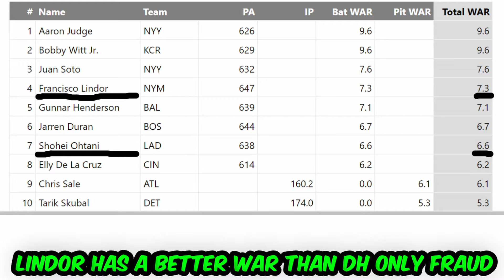Lindor is MVP, Not DH Fraud Ohtani- MLB The Show 24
Lindor is the mvp and the stats prove it, take Ohtani out the dodgers they  still make the playoffs. But if you remove lindor from the mets they dont make it.